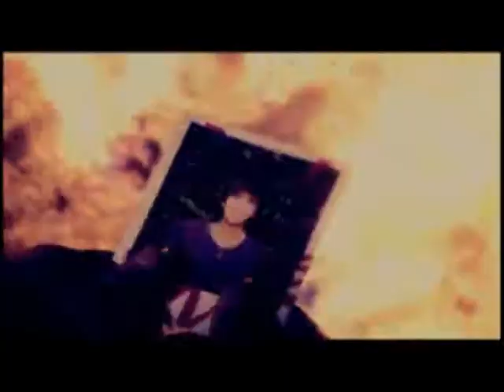Effy&Freddie | Better Days